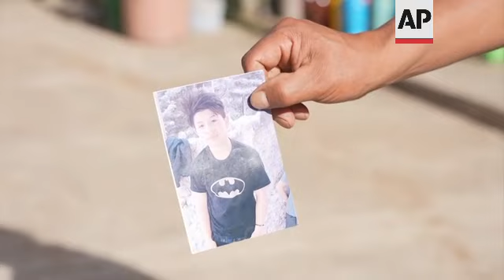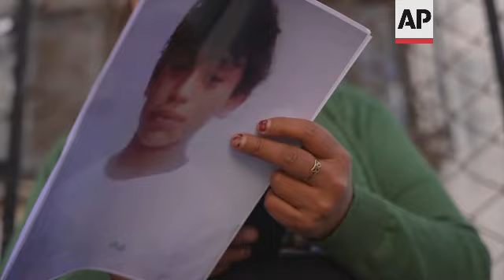Families of Guatemalan migrants dead in the US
RESTRICTION SUMMARY:
ASSOCIATED PRESS
Tzucubal - 29 June 2022
1. Aerial of village ++MUTE++
2. Various of Manuel de Jesús Tulul, father of killed migrant Wilmer Tulul, walking
3. Various of Magdalena Tepaz and Manuel de Jesús Tulul, mother and father of killed migrant Wilmer Tulul
4. SOUNDBITE (Spanish) Manuel de Jesús Tulul, father of killed migrant:
"Because of the need and the poverty we have here, all resources are more expensive. He told me 'daddy I'm going to go struggle.' No, I told him, you are not leaving my son, you are not leaving, you are staying here, I work, I feed you, but this is what he told me: 'I better go and struggle, I am going to struggle too, I want my house, I want something. That's what my son told me. Unfortunately that (the tragedy) happened."
5. Manuel de Jesús Tulul and Magdalena Tepaz receiving letter
6. Various of Manuel de Jesús Tulul showing picture of his 13-year-old son Wilmer Tulul
7. Magdalena Tepaz playing out last audio message received from their son Wilmer Tulul
8. SOUNDBITE (Spanish) Manuel de Jesús Tulul, father of killed migrant:
"We found out on Monday at about six o'clock in the afternoon. They called us on the phone, they told us they didn't know if our family was with the ones that had the accident, they told us that first."
9. Exterior of Tzucubal hamlet town hall
10. Various of Maria Sipac Coj shows picture of her son 13-year-old Pascual Melvin Guachiac
11. SOUNDBITE (Quiché) Maria Sipac Coj, mother of killed migrant:
"My uncles called me from the United States and told me they saw pictures on the news that he was among the dead."
12. Various of Maria Sipac Coj holding picture of her son Pascual Melvin Guachiac
13. SOUNDBITE (Spanish) Nicolás Tulul, neighbour of Maria Sipac Coj:
"His goals were to continue studying there in the United States, after finishing his studies, to continue working to help his family. Those were his goals, to help the family get ahead, but first to study."
15. Exterior of Tzucubal hamlet town hall
16. Aerial of village ++MUTE++
STORYLINE:
As families of the 67 people packed into a tractor-trailer and abandoned on Monday in the US state of Texas began to confirm their worst fears and talk of their relatives, a common narrative of pursuing a better life took shape from Honduras to Mexico.
Fifty-three of those migrants left in the sweltering heat on the outskirts of San Antonio had died as of Wednesday, while others remained hospitalised.
The tedious process of identifications continues, but families are confirming their losses.
The dead seven people from Guatemala.
Wilmer Tulul and Pascual Melvin Guachiac were 13-year-old cousins from Tzucubal, Guatemala, who were onboard the vehicle.
Tzucubal is an Indigenous Quiche community of about 1,500 people in the mountains nearly 100 miles northwest of the capital, where most live by subsistence farming.
"Mom, we're heading out," was the last message Wilmer sent to his mother Magdalena Tepaz in their native Quiche on Monday.
They had left home June 14.
Hours after hearing that audio message, a neighbour told the family there had been an accident in San Antonio and they feared the worst, Tepaz said through a translator.
The boys had grown up friends and did everything together: playing, going out, even planning to go to the United States despite not speaking Spanish well, said Melvin's mother, María Sipac Coj.
A single mother of two, she said Melvin "wanted to study in the United States, then work and after build my house."
She received a voice message from her son Monday saying they were leaving.